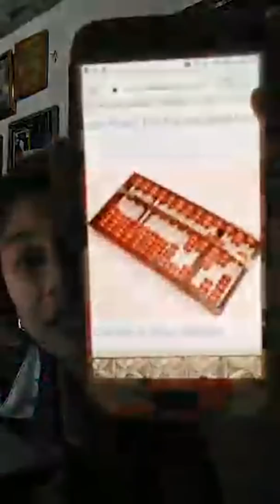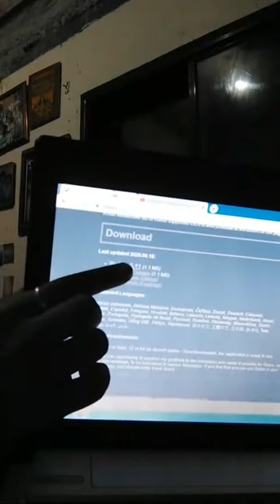Live Session On How To Boot Windows 7 To Usb Flash Drive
|Emmaestra